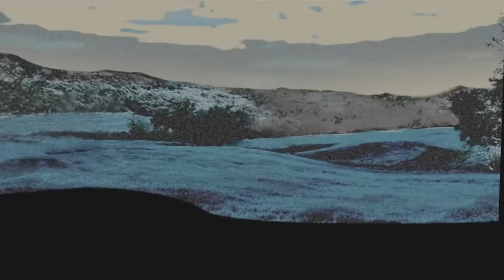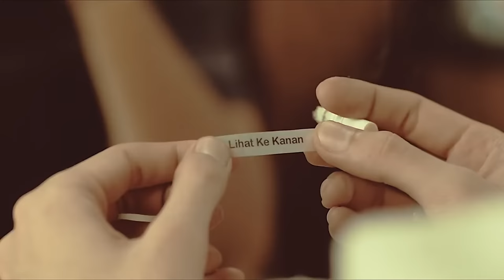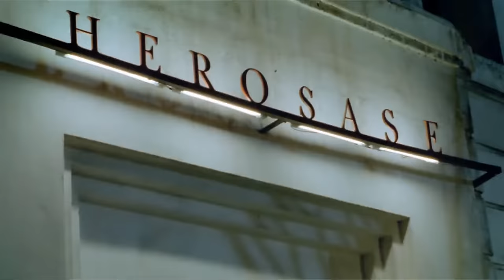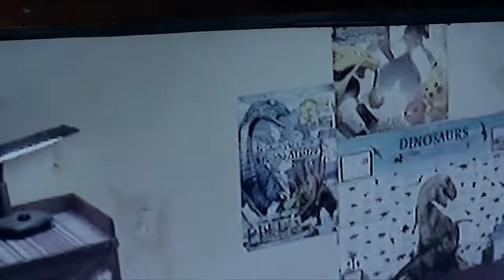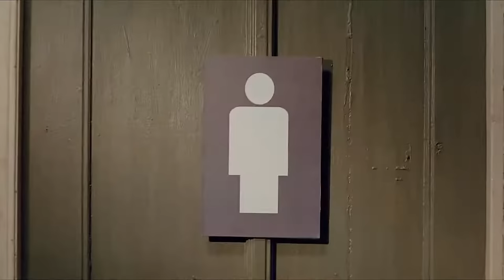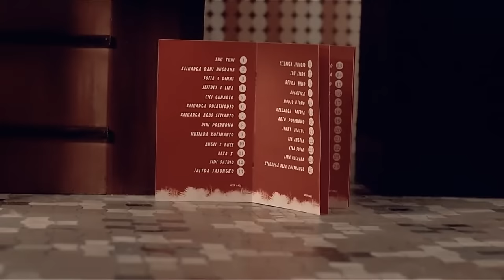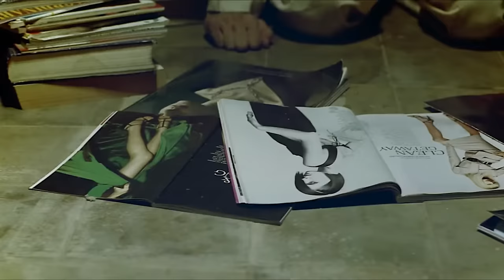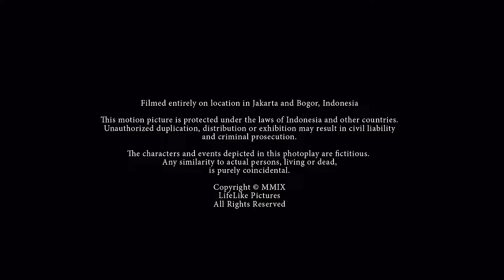The Forbidden Door (Pintu Terlarang) (2009)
A successful sculptor's life is turned upside down when he starts to receive mysterious messages from someone asking for his help. As he digs deeper, he discovers a boy is being abused and has to choose between saving the boy or losing everything.